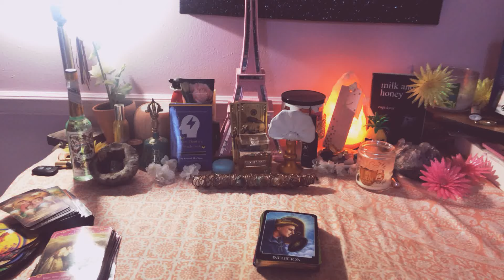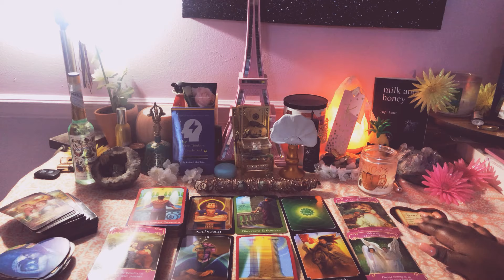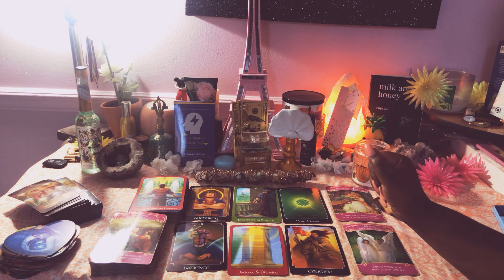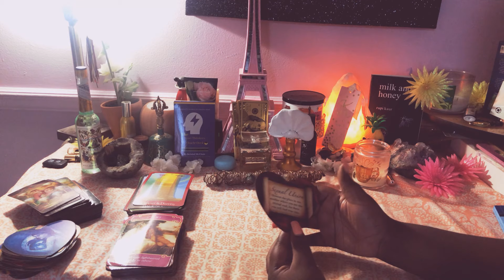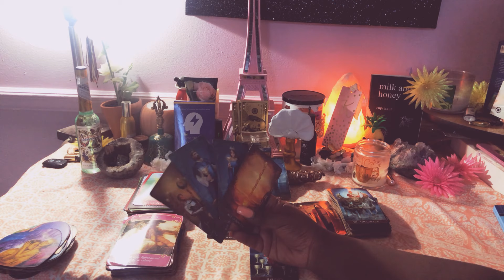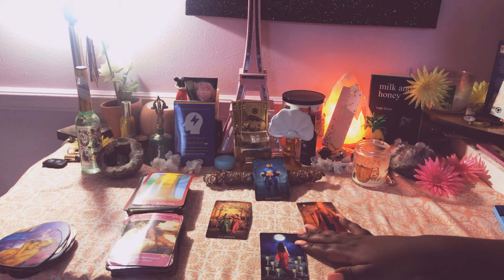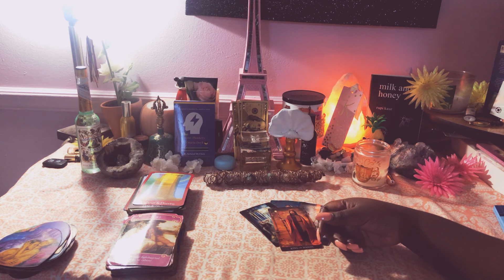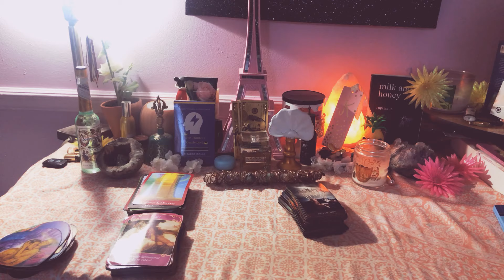Aries ♈️🔥 LOVE THAT FEELS A-MAZING! August 12-17